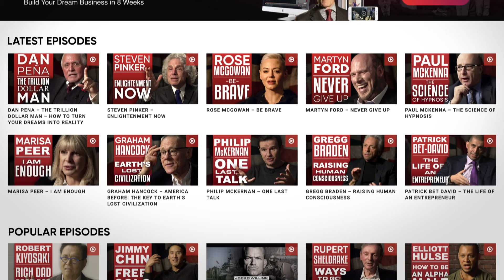ACCEPT, CONNECT, EMBODY: Understanding The ACE Framework - Dr Rosalind Watts | London Real